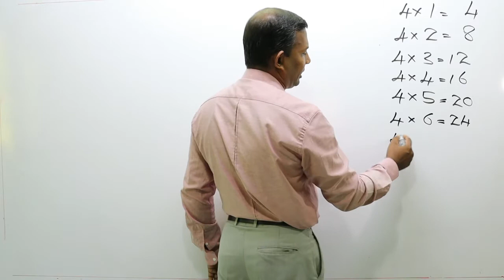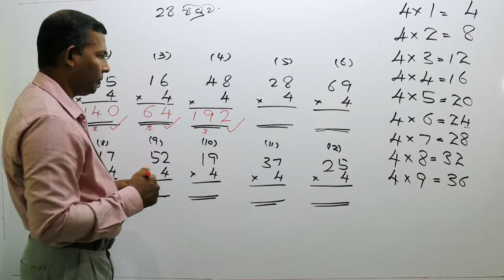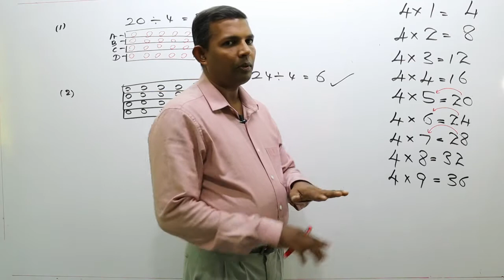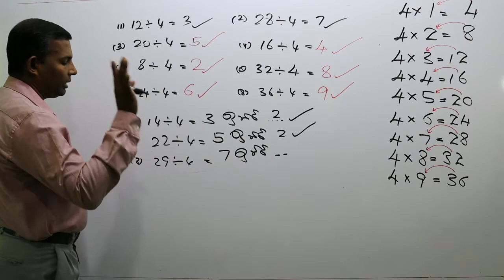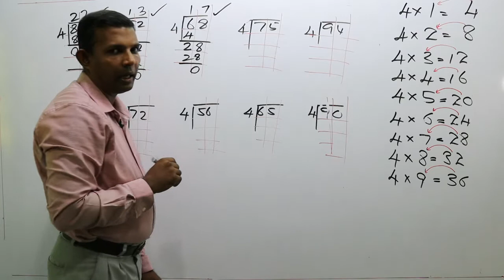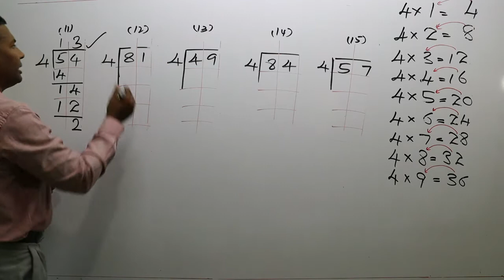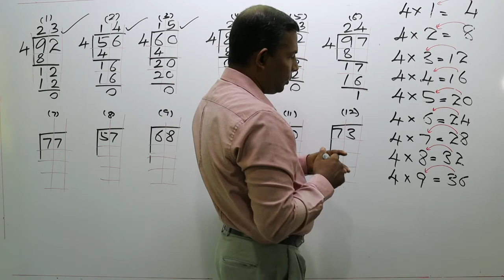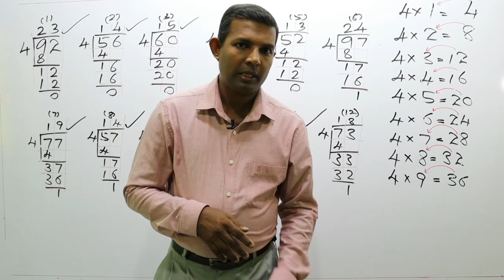G3 FEB. WEEK - 04